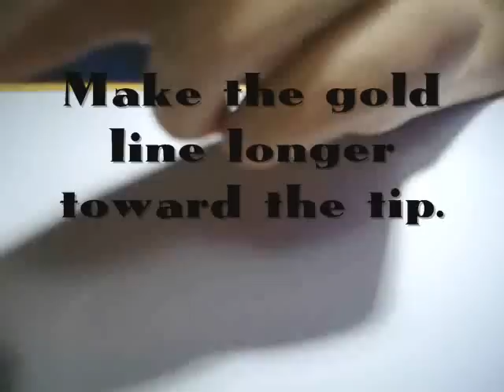GOLD CHRISTMAS TREE Nails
This is an easy Christmas tutorial! Enjoy!